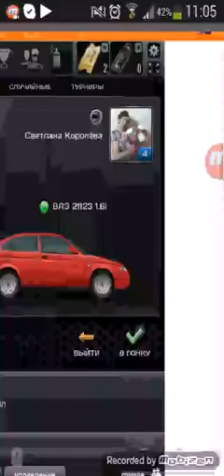Masinimin vidi 1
Necedi